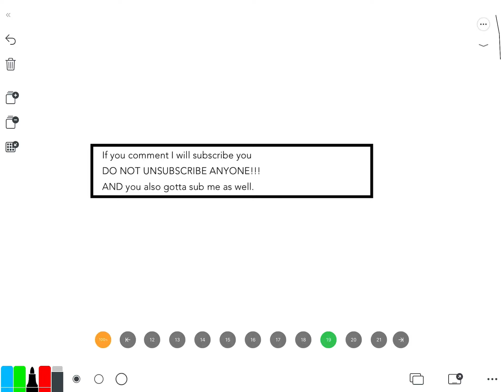Everyone will subscribe to each other in the comments (Part 8)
I keep on loosing more 358 into 354 alrd my highest was like 382